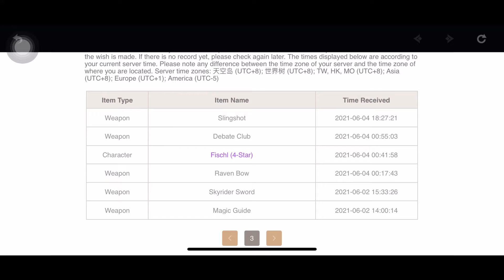F2P Trying to get Kamisato Ayaka | Genshin Impact.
Genshin Impact Ayaka Summons.
Timecodes
0:00 - Intro
0:13 - Ayaka Test
1:41 - Summon
5:02 - Outro